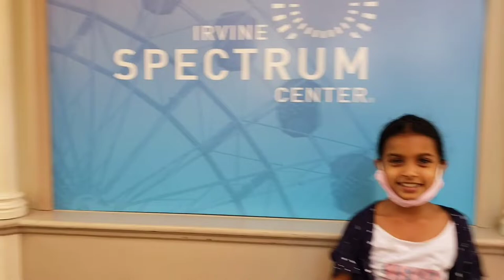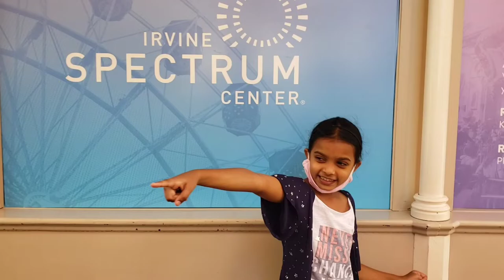Irvine Spectrum Mall, Orange County, CA.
Shorts Irvine Spectrum Mall